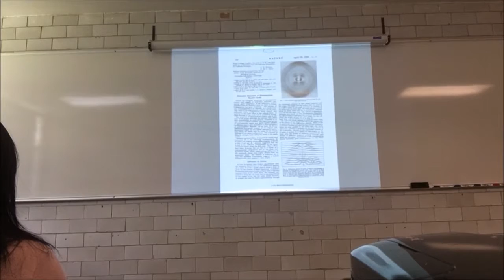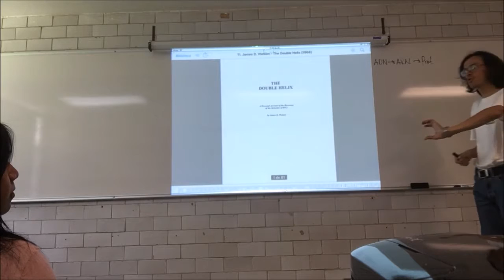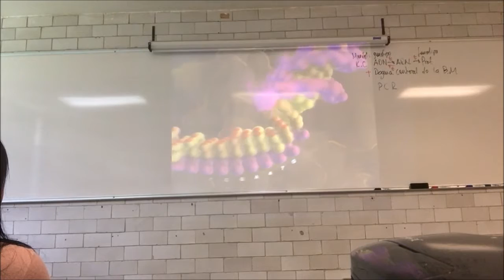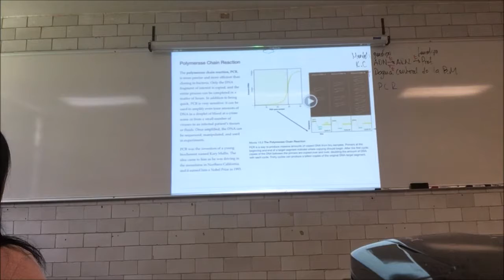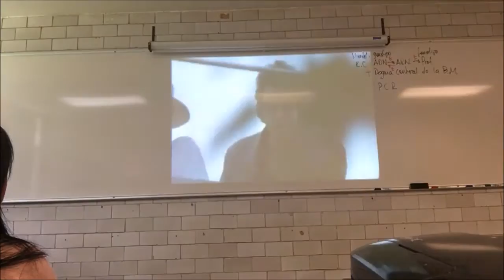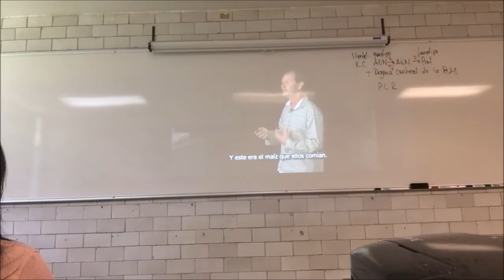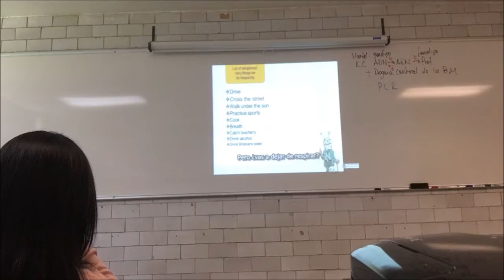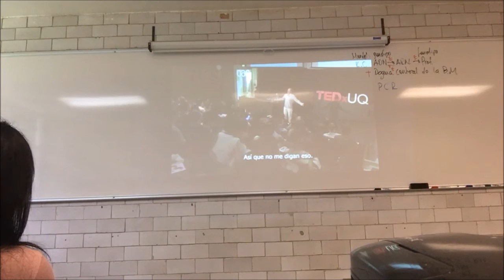Tecnología Genética. Dogma central, PCR, OGM - 2a Parte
Semana 3
11 de octubre
4. Tecnología Genética. Dogma central, PCR, OGM, diagnóstico y terapia génica - Segunda Parte